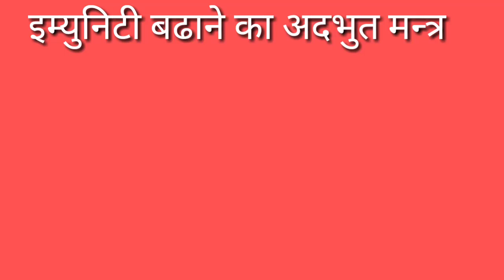कोरोना पुरुओं में ज्यादा क्यों होता हैकैसे बढ़ाएं इम्युनिटी कारोना को भगाने के लिए#DR.S.B.TIWARI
किसमे होता है कोरोना ज्यादापुरूष में या स्त्री किसमे होता है कोरोना कैसे बढ़ाएं कोरोना दे लड़ने के लिए रोग प्रतिरोधक क्षमताहोम्योपैथी की दवा कोरोना के लिए

CORONA FREE MOVEMENT.

HAPPY WORLD HOMOEOPATHY DAY.
प्यारे शुभचिन्तकों.
           आज देश की स्थिति सचमुच गम्भीर बनती चली जा रही है आपलोग देख रहे हो।हमें कैसे एक योद्धा की तरह लड़ना है और जीतकर ही वापस आना है।
आइये जानते है कूछ मूल मंत्र कोरोना से जितने का और जानतें हैं क्यों होता है ज़्यादातर